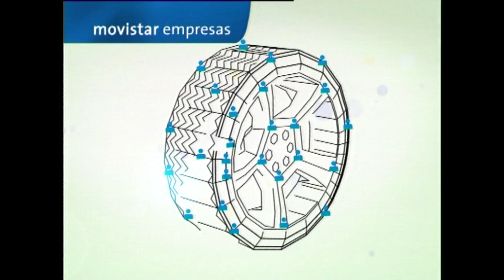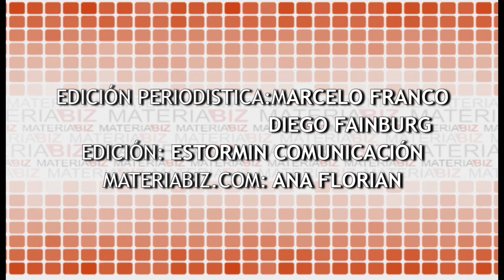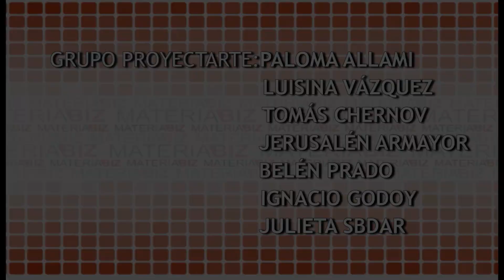Los nuevos emprendedores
Son jóvenes, pero tienen la capacidad de pensar sus empresas y modelos de negocios como si llevaran décadas en esto. Pasaron hace muy poco la barrera de los 20 años y ya están instalados en el mundo comercial, donde se mueven como peces en el agua.